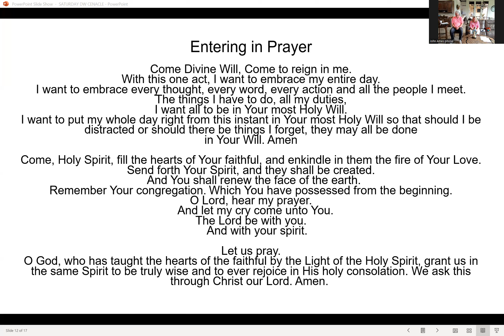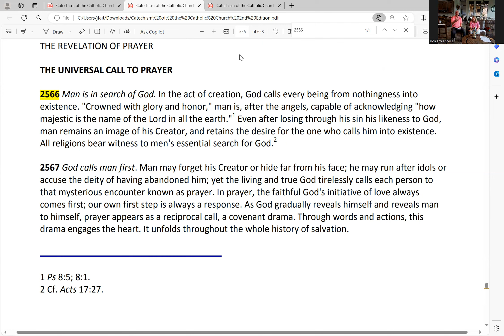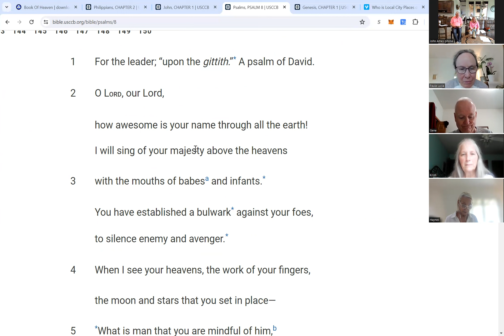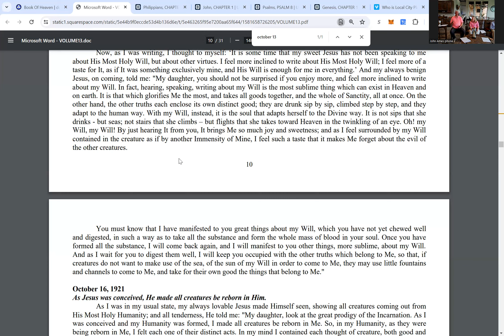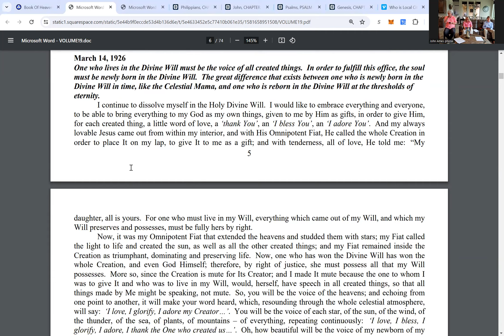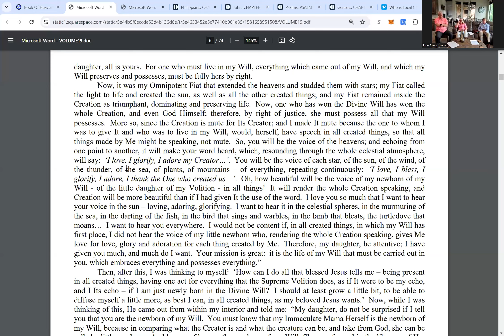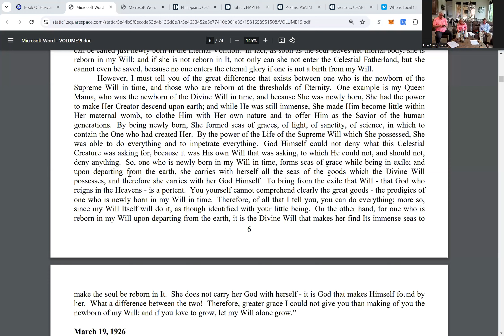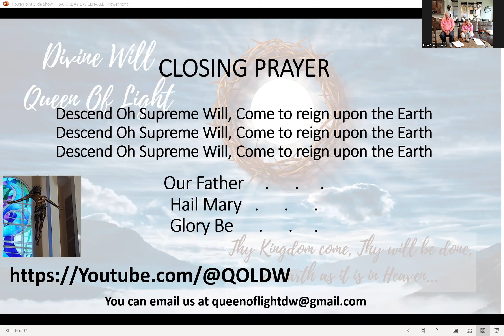Glory - Unceasing Prayer (continued) - April 27, 2024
CCC 2809, 2566 and 705; Philippians 2:1-2; John 1:14; Psalm 8 and Genesis 1:26-31;  Book of Heaven Readings: October 13, 1921 (Vol 13) ^+^+^+^ March 14, 1926 (Vol 19)

ALSO CHECK OUT OUR OLDER VIDEOS WITH FR JOHN BROWN ON THE QUEEN OF LIGHT YOUTUBE CHANNEL